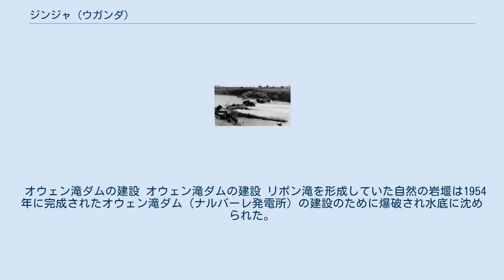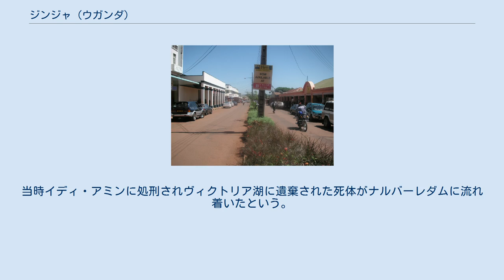ジンジャ (ウガンダ)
ジンジャ (Jinja) はウガンダ南東部の都市。
英領ウガンダ時代の1907年にブソガの南西部に建設された。
ヴィクトリア湖から白ナイル川が流れ出す地点の東岸にあり、西に「ナイル川源流」点とナイル川源流庭園とスピーク記念碑がある。
カンパラの東北東約87kmでブシアやトロロとのほぼ中間に位置する。
対岸はブガンダのムコノ県ンジェル、東にカキラ、北にナブレサ、北西にブドンドと接し、南はナポレオン湾に面する。
 1862年7月28日にジョン・ハニング・スピークがリポン滝と名付けた場所は岩場の意味で何れもバントゥー系のガンダ族がエジンジャ (Ejjinja)、ソガ族がディンダ (Dinda)と呼んでいた。
これを参考にガンダ族にブソガを征服させ、1894年にウガンダを保護領化したイギリス人は新たに建設する町をジンジャと名付けた。
 ジンジャの重要性はキスムがウガンダ鉄道と結ばれたことで高められた。
ブソガには綿花や砂糖の農園が開かれた。
1806年には道路計画が立てられ、1910年頃にはインド商人が大挙してやってきた。
インド人はゴア州出身で英語を話すカトリック教徒の者が多かった。
ジンジャとキスム及びカンパラ南郊のポートベルはフェリーで結ばれた。
 1923年にはウガンダ鉄道はジンジャまで延伸された。
1928年にブリティッシュ・アメリカン・タバコが進出し、タバコ通りも整備された。
 ジンジャ橋 1931年までにリポン滝とオウェン滝の間に二階が鉄道で一階がその他の二階建ての鉄橋が架けられ、1月14日に開通した。
これによりウガンダ鉄道はカンパラまで延伸された。
この頃のウガンダの貿易相手はインド、イギリス本国に次いで日本が大きく、日本の紡績、繊維業者がジンジャにも進出していた。
 オウェン滝ダムの建設 オウェン滝ダムの建設 リポン滝を形成していた自然の岩堰は1954年に完成されたオウェン滝ダム（ナルバーレ発電所）の建設のために爆破され水底に沈められた。
この頃にマンチェスターのキャリコプリンターズもジンジャに進出し、ウガンダ開発会社と合弁で「ニティル」ブランドの製品がウガンダやケニアで販売され、1973年の従業員は3,00人を数えた。
銀貨のデザインのものがよく知られている。
 インド人及び日本企業はイディ・アミン政権時の1972年に追放された。
当時イディ・アミンに処刑されヴィクトリア湖に遺棄された死体がナルバーレダムに流れ着いたという。
 周囲は農業地帯であるが、製紙、皮革、製粉、ビール醸造などが行われている。
2005年まではブリティッシュ・アメリカン・タバコの工場も営業していた。